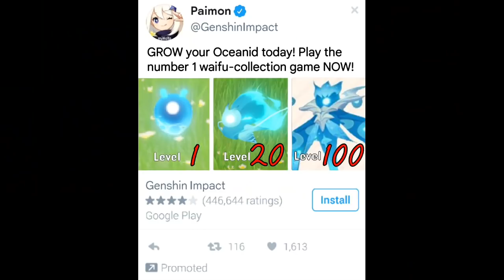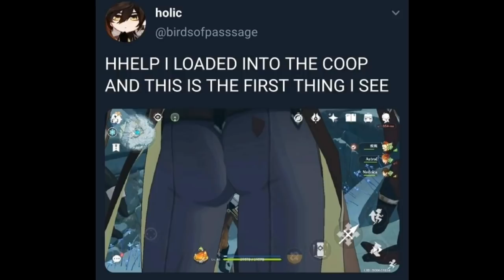Genshin impact cursed images with Liyue Battle theme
So. the vast majority of these pictures are from the Genshin impact subreddit or Twitter, I'm not sure of who created some of this so feel free to bully me in the comment section.